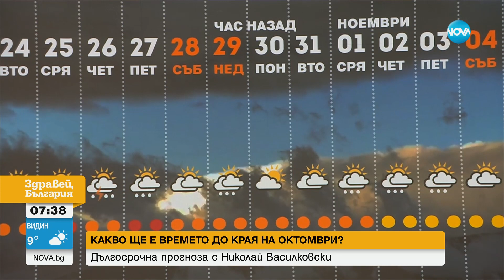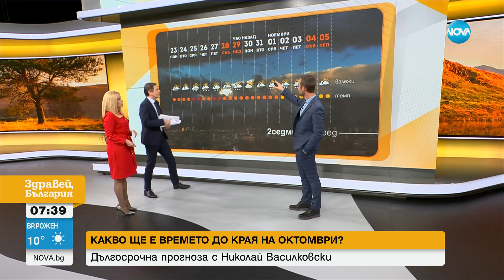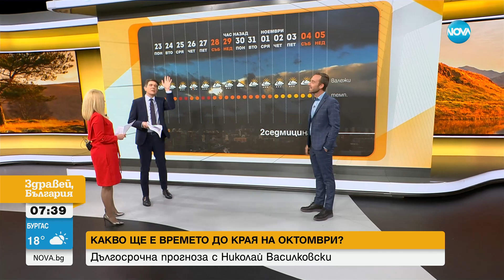Октомври си отива с летни температури - Здравей, България (23.10.2023)